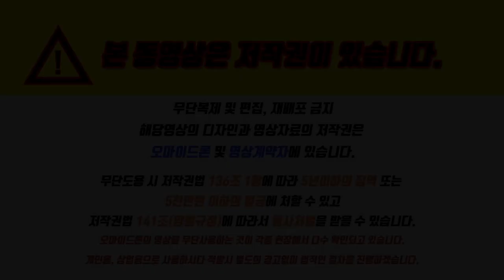부산영도 동삼동 삼부르네상스 드론촬영알아보기 문의 3000-8399 이왕락팀장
영도 동삼동 삼부르네상스 드론촬영알아보기 목차
0:00​​​ 인트로 내용설명 및 현장보기

00:32 목차

00:38 모델하우스 오시는길

01:07 아이소 84A타입 안내영상

02:36 현장입지알아보기

03:49​ 현장상공에서 360도 주변보기

04:47​​​ 동쪽방향 오륙도26층알아보기

05:11​​​ 서쪽방향 봉래산 26층알아보기

05:32​​​ 남쪽방향 태종대 26층알아보기

05:54​​​ 북쪽방향 북항 26층알아보기

06:15​​ 사업예정지 주변상세알아보기

06:48​​ 예약방문제 영업시간​

☆영도 삼부르네상스☆
☞ 오션을 안고 스카이에 산다
    700만원대 오션뷰

▷406세대 프리미엄 아파트
▷지하2층,지상26층,4개동
▷25평,30평,34평 선착순 모집
▷바다영구조망,직주근접,사통팔달
▷4개의대교와 영도선경전철예정
▷교통/생활/힐링/교육 프리미엄
▷반경2키로이내 초.중.고.대학교
▷청학삼삼공공업단지 도보5분거리
▷소자본투자로 대박 누리실분 문의

  담당자 : 이왕락팀장